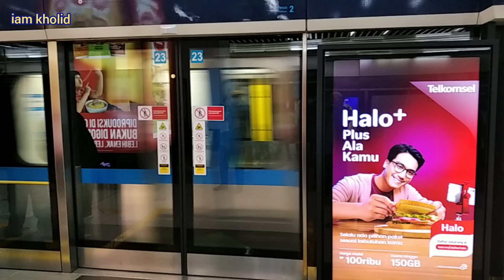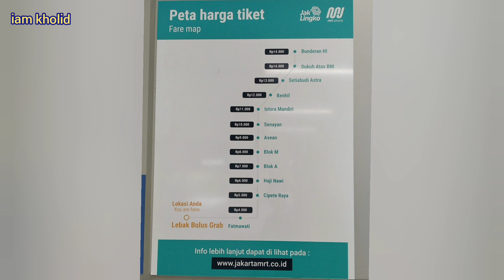MRT Bundaran HI Lebak Bulus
Futuristik
nyaman
cepat

top banget